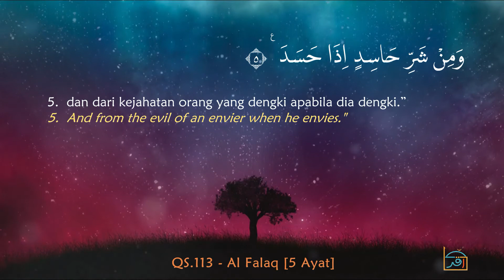QS.113 Al Falaq ٱلْفَلَق | Calm Recitation by Noor Fadli Abdullah